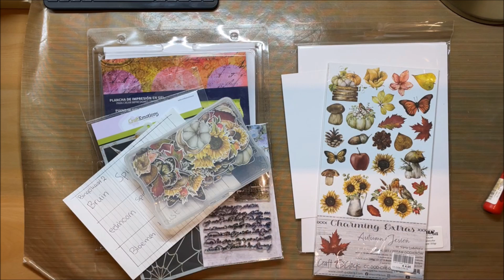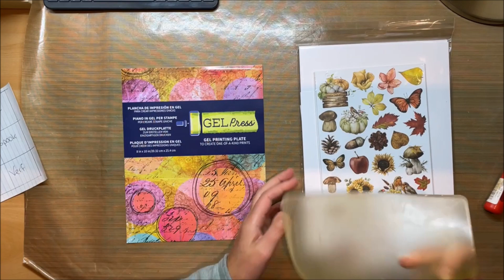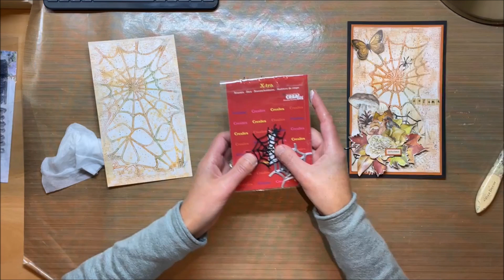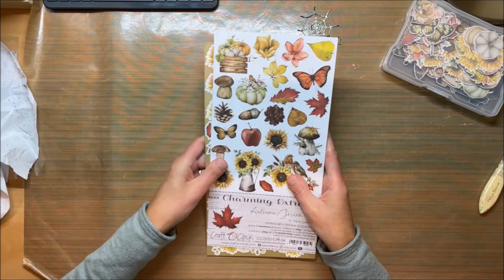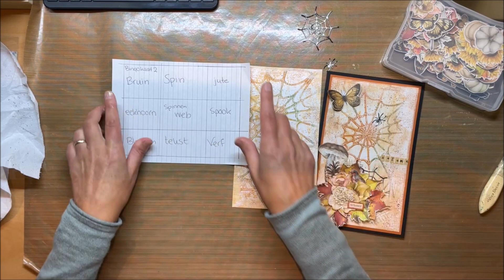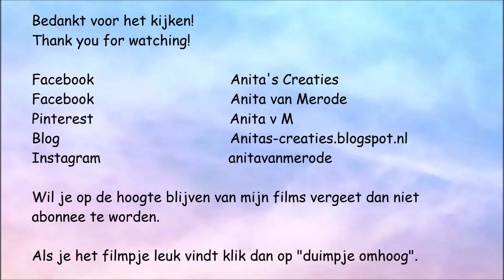FacebookLive bij HobbyVision - Herfstkaart - 15 oktober 2021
Bezoek ook eens de andere sites van mij :
Also visit the other sites: